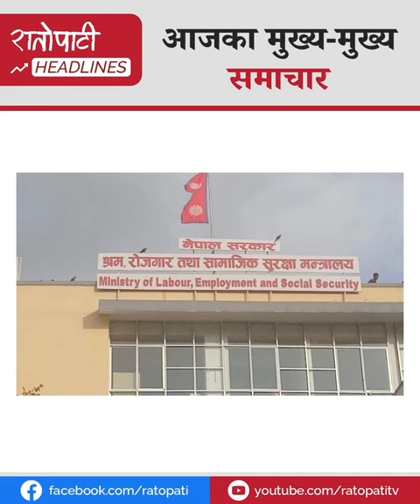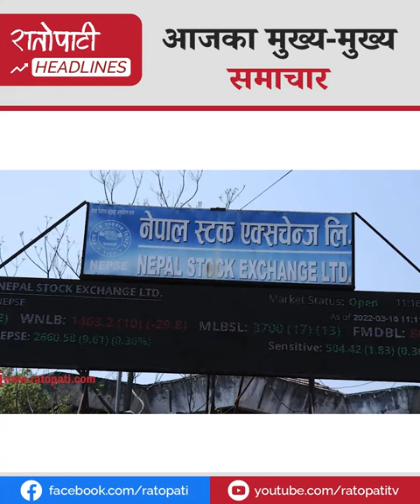प्रचण्ड–ओलीबिच ‘गोप्य’ भेट, गठबन्धन सशङ्कित !, कान्तिपुरविरुद्ध अदालत पुगे रवि लामिछाने